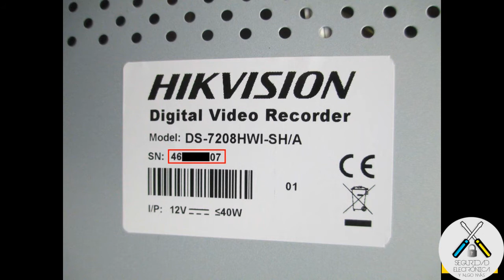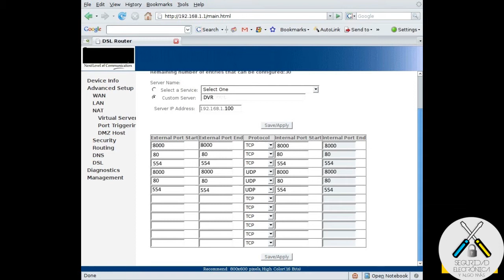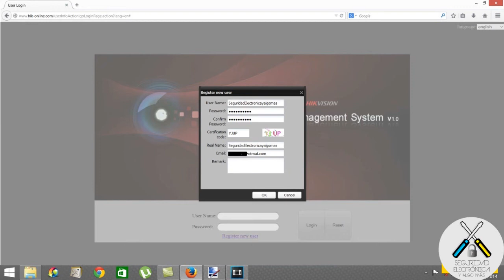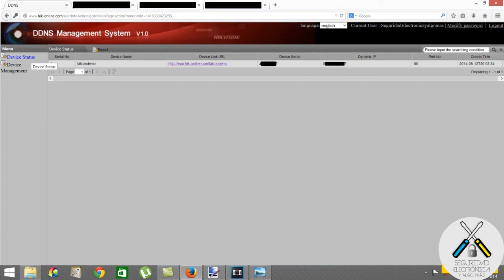💠DAR de ALTA tus CAMARAS en DDNS HIK-ONLINE 💠 |HIKVISION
En este nuevo tutorial explicaremos, los pasos a seguirpara darse de alta en el servidor DDNS propio que tiene Hikvision y dar de alta un DVR de esta misma marca.
Productos Hikvision:
DVR 4 Camaras
DVR 8 Camaras
DVR 16 Camaras
NVR 4 Camaras
NVR 8 Camaras
NVR 16 Camaras
Camara minidomo HD
Camara Bullet HD
Camara PTZ HD
Camara IP Cubo 5 MP
Camara IP Cubo 2 MP
Camara IP minidomo
Camara IP Bullet
Camara IP Bullet 2mp
Camara IP Bullet varifocal
Domo IP PTZ

Para poder despues visionar el DVR o desde una aplicacion para el telefono celular (iVMS4500) o desde el programa iVMS4200.